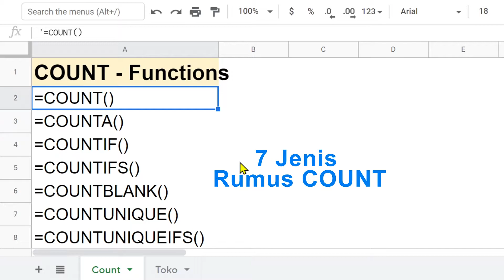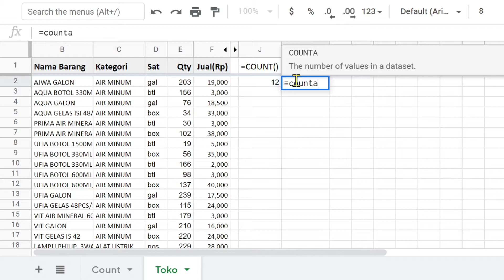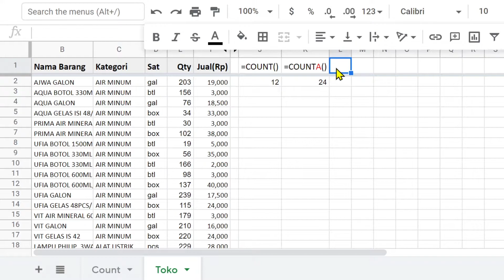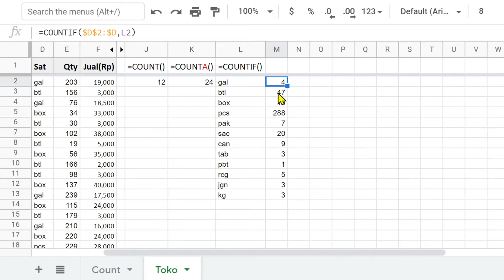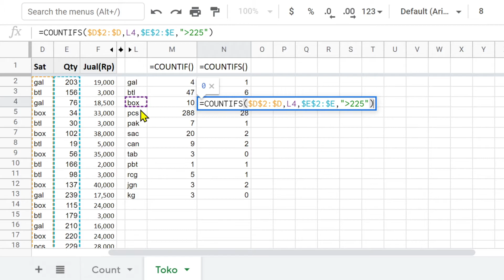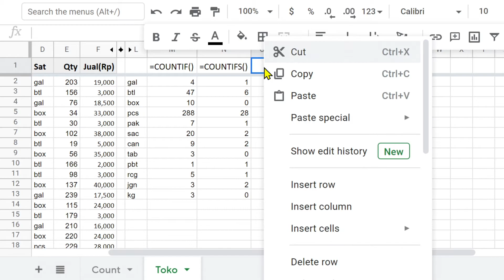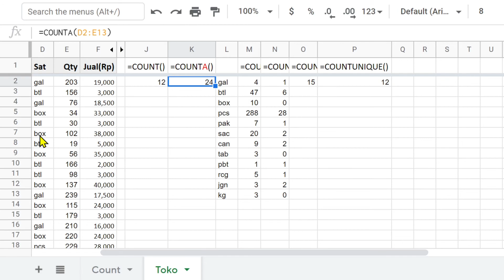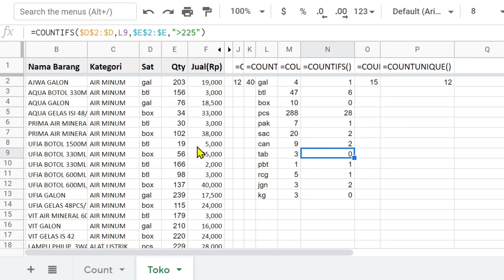38 COUNT COUNTA COUNIF COUNIFS COUNTUNIQUE in Google Sheets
Cara menggunakan fungsi COUNT dalam Google Sheets

COUNT
COUNTA
COUNIF
COUNIFS
COUNTBLANK
COUNTUNIQUE
COUNTUNIQUEIFS